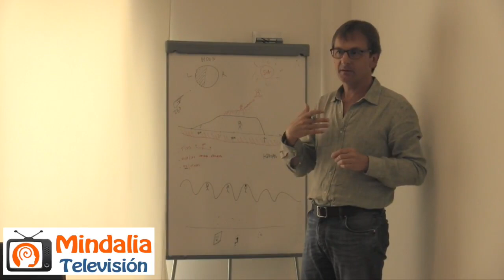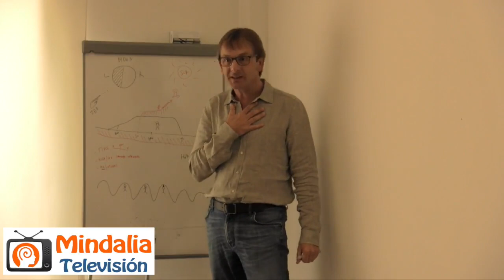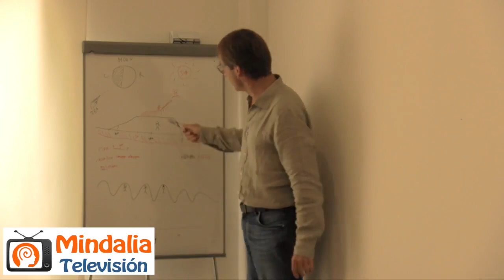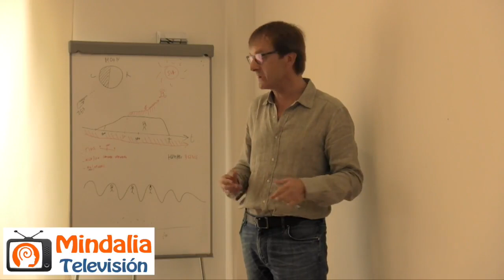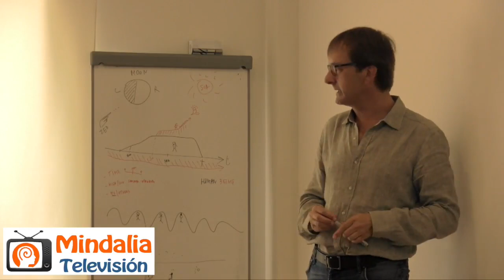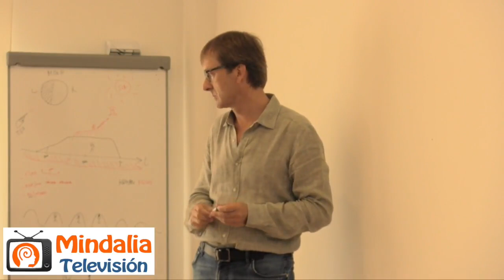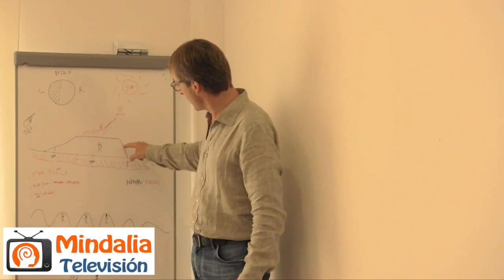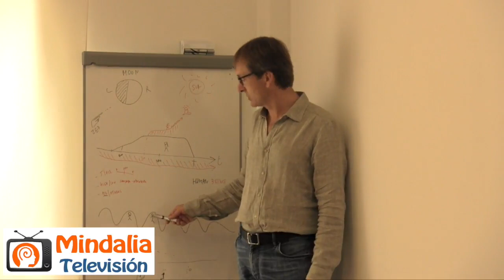Conversaciones sobre la No Dualidad, por Jan Kersschot PARTE 2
Parte 2 de 8. Conversaciones sobre la No Dualidad, por Jan Kersschot, encuentro que tuvo lugar en Benalmádena (Málaga), los días 24 y 25 de junio 2017.

Traductor: José Carlos Godoy